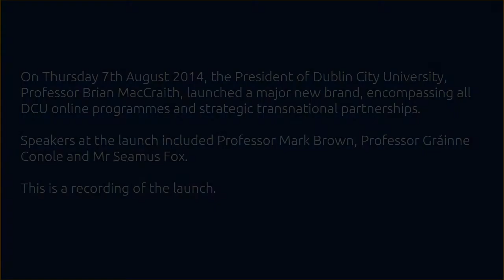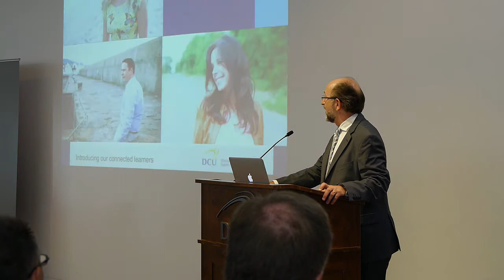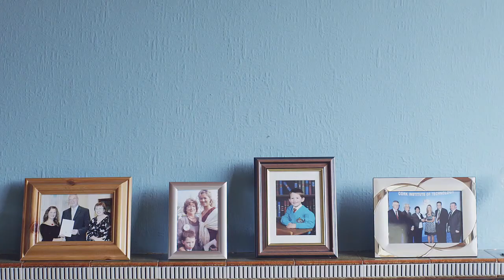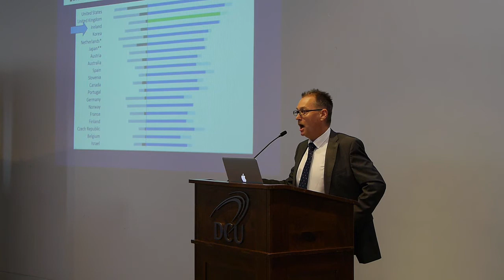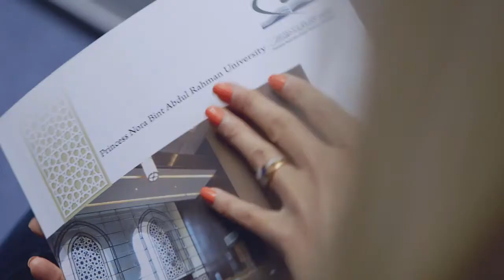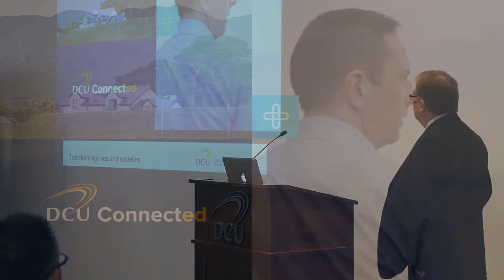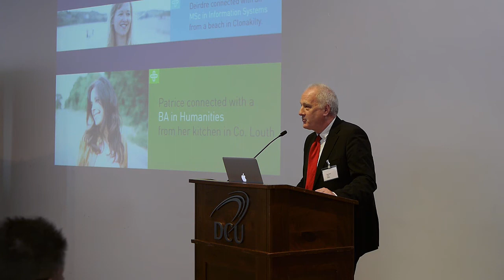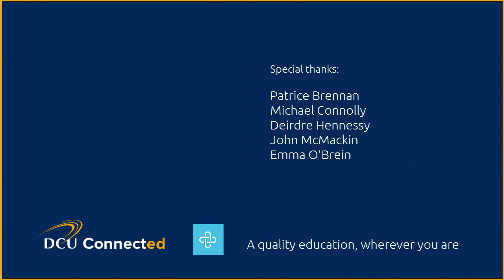DCU Connected Launch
The official launch of DCU Connected in August 2014. DCU Connected is the brand for Dublin City University's online and transnational short courses and degree programmes. The strap-line associated with this brand is that students can be connected to high quality courses wherever they are.